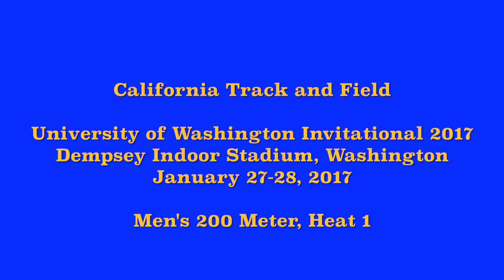UW Invitational, Men's 200 Meter, Heat 1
California Track and Field team competes at the University of Washington Invitational at Dempsey Indoor Stadium at the University of Washington on January 27-28, 2017.

Section 1

1 804 Tsumba, Tatenda Byu 21.48

2 719 Dodson, Jeremy Adidas 21.58